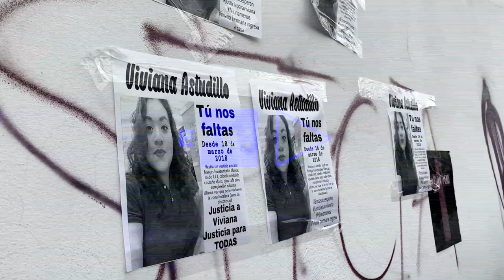Protesta feminista termina con disparos de la Policía dejando heridos en Cancún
Una protesta por los feminicidios de dos mujeres el pasado fin de semana en Cancún, sureste de México, terminó este lunes cuando la Policía Municipal reprimió a los manifestantes con disparos dejando como saldo tres personas heridas, entre ellos dos reporteros, ambos por disparos de arma de fuego.

¡Visítenos!